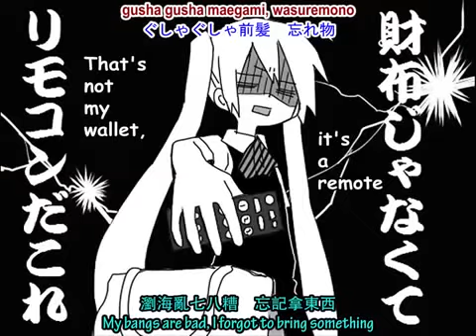お断りします (Okotowari Shimasu) Hatsune Mikuo cover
Featuring

Hatsune Mikuo

Producers

Satsuki ga Tenkomori (music, lyrics)

Kamiyama Izumi (illust)

Links to the version used and the NicoNico version

I don't own the version that was used or the NicoNico version please go support the versions that I provided